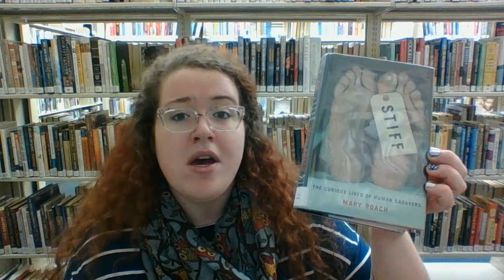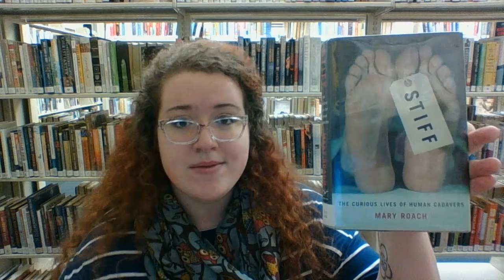ACL Book Talk: Hannah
Join Jessica, manager of our upcoming Weyers Cave Library Station for a chat about Stiff by Mary Roach!